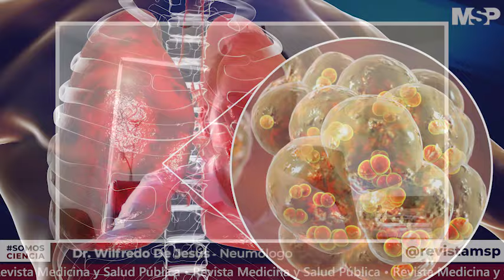Detectar infección en los pulmones y tratamientos para estas afecciones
¡CONÉCTESE! Estamos con el doctor Wilfredo De Jesús, NeumólogoPediátrico para hablar sobre las formas de detectar infección en los pulmones y tratamientos para estas afecciones. Además, de la evolución del COVID-19 en los niños. Infórmese con MSP
Ver menos